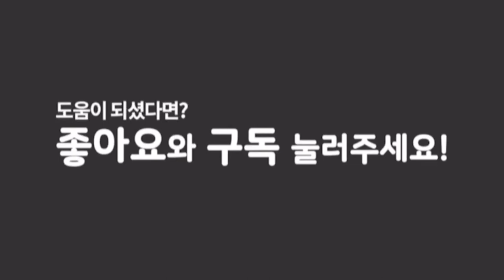배우프로필 투어!